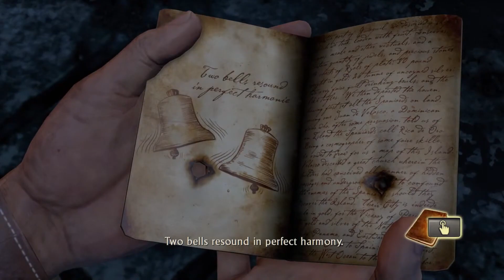Uncharted - Chapter 14 - Going Underground (No Commentary)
Treasure hunter Nathan Drake, embarks in the adventure of his life searching for the legendary treasure, El Dorado while fighting a group of mercenaries.